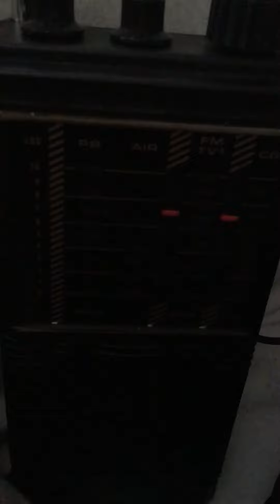Radio chatter sound effect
Radio chatter between pilots and what I think is air traffic control